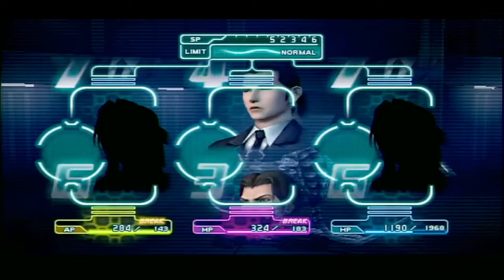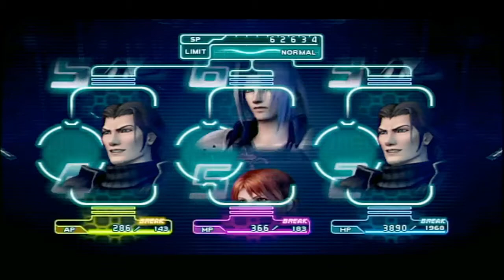【クライシスコア】男たちは己の悲運より、友のために涙を流した【実況】part8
FF7の前日譚。
調べたら本編の7年前～を描いているそう。
クラウド　14歳～
エアリス　15歳～
ユフィ　9歳～

ちなみにクラウドがザックスとニブルヘイムに行った時は16歳。
なのでニブルヘイムに行くまでの間に2年間が流れていると考えながらプレイすると時系列も追えて楽しいよね。

ちなみにセフィロスは本編とビジュアルに変化がなく難しいのですが、年齢不詳で27～30歳らしいので、今作は20～23？みたいですけどアンジールやジェネシスと仲が良かったぽいので彼らが25、6に見えるのでそんなくらいかなと妄想してます。